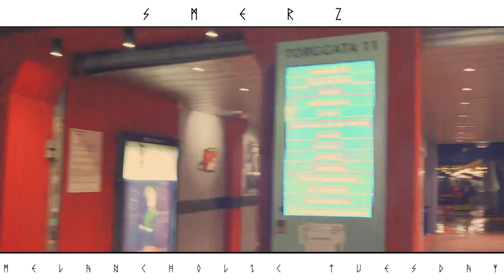Smerz Mix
MashUp Tapes of norwegian duo Smerz (Catharina Stoltenberg/Henriette Motzfeldt) walking through the streets of Oslo.

Peace